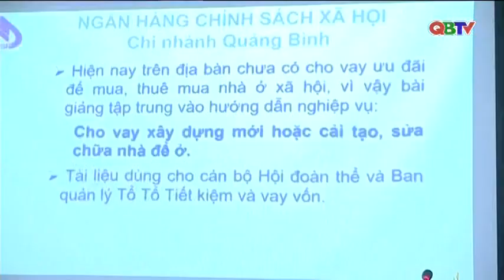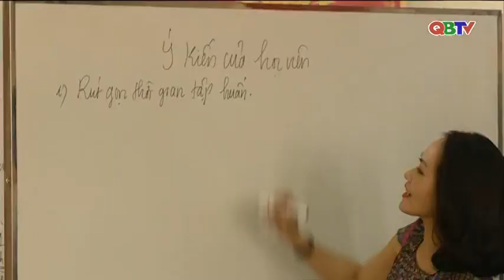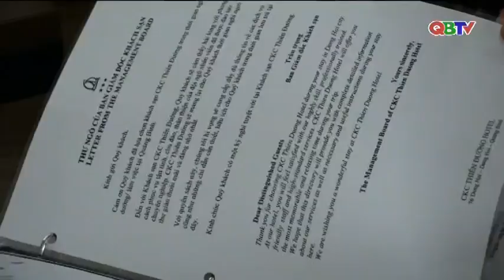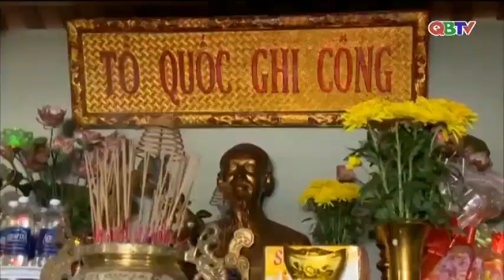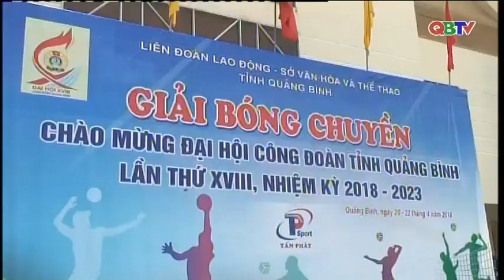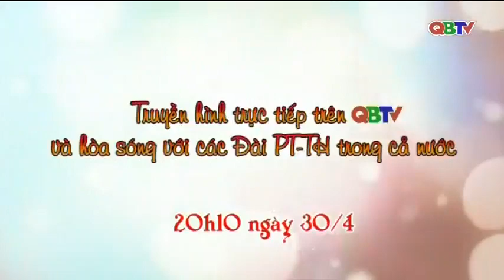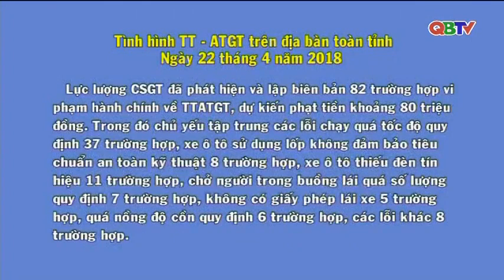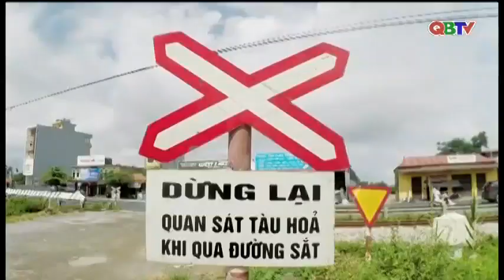Bản tin Quảng Bình ngày mới ngày 23/4/2018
Mời các bạn xem Bản tin Quảng Bình ngày mới do Đài PTTH Quảng Bình thực hiện phát sóng sáng ngày 23/4/2018